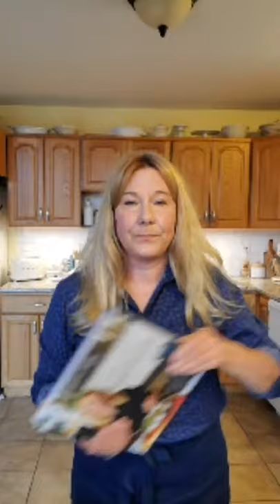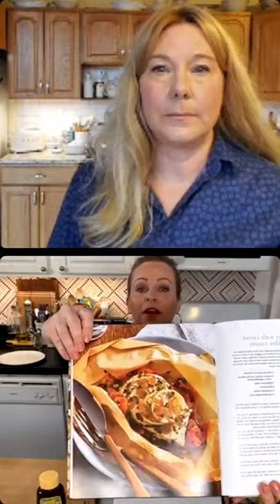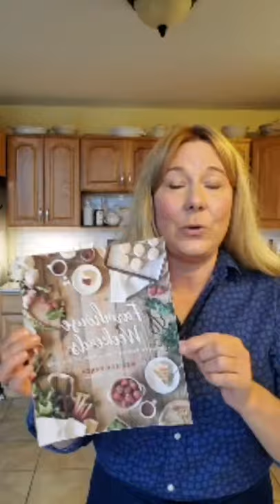Progressive Dinner Party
Hosted by Lisa Steele of Fresh Eggs Daily

Watch as I cook along with some of my favorite cookbook authors:

Charcuterie Board by Georgia Pellegrini
Modern Pioneering book

Enjoying a Margarita in Venezia by Natalie MIgliarini of Beautiful Booze
Beautiful Booze book

Chicken in Paper by Tara Teaspoon
Live Life Deliciously Cookbook

Spring Salad by Melissa Bahen of Lulu the Baker
Farmhouse Weekends cookbook

Angel Food Strawberry Parfait by Jessica of Savory Experiments